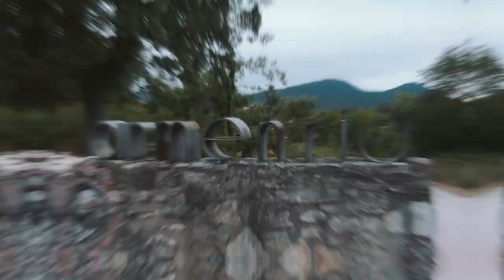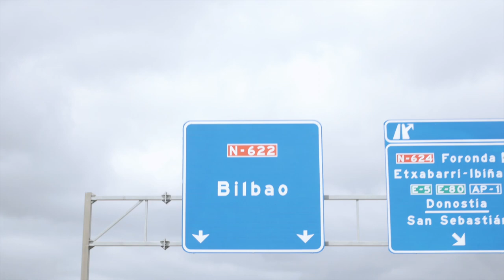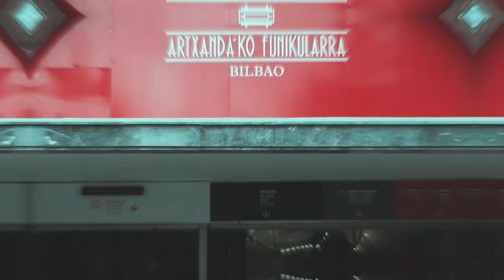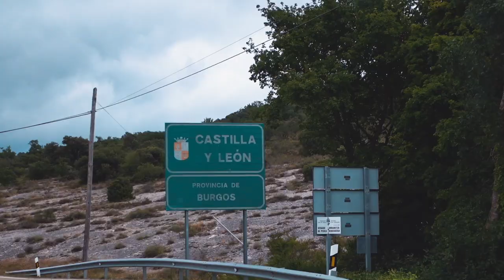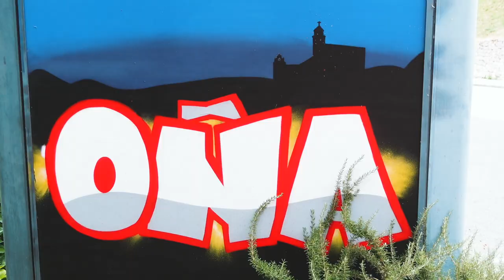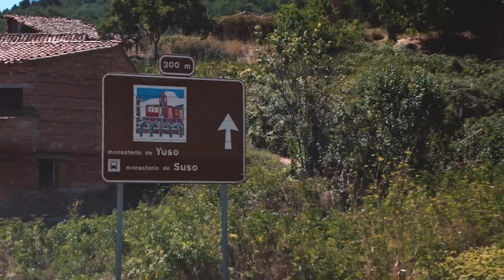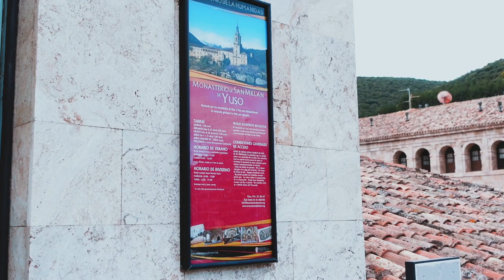Road Trip Through the North of Spain (Bilbao Vlog)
Here's a travel vlog of my Road Trip Through the North of Spain (Vitoria-Gasteiz, Bilbao, Las Merindades-Burgos & San Millán de la Cogolla-La Rioja).

I went to Vitoria-Gasteiz, visited my family and did a tour around the old town. I then did a Bilbao Vlog for an afternoon where I visited the Guggenheim Museum and Puppy (12 meter dog). After that, I explored the area of Las Merindades at the north of Burgos and then went to San Millán de la Cogolla with its twin monasteries. I visited another monastery (Valvanera) before heading back home.

Hope you guys enjoy this last travel vlog for a very long time! Lots of study-related content coming soon ッ

Click to watch my 𝐍𝐨𝐭𝐢𝐨𝐧 𝐟𝐨𝐫 𝐒𝐭𝐮𝐝𝐞𝐧𝐭𝐬 - 𝗖𝗼𝗺𝗽𝗹𝗲𝘁𝗲 𝗠𝗮𝘀𝘁𝗲𝗿𝗰𝗹𝗮𝘀𝘀 with 14 Free Days of Skillshare Premium

🙋🏻‍♂️ WHO AM I:
I’m a Year 13 A2 International A Level Student from Spain making videos about student-related topics like studying and productivity as well as I document my journey with A Levels.

- Edexcel A2 Physics
- Edexcel A2 Chemistry
- CIE A2 Maths
- CIE Further Maths
- CIE Spanish
- Spanish Maths
- Spanish Physics

FAQ:
How old am I?
17

Madrid, Spain

I have just started using the Sony ZV1 but I’ve made my 21 first videos using my iPhone 6s. Yeah, everyone can film decent videos on their phone. So if you want to start making videos yourself, just get started with your phone and then upgrade later on!

"Solo Mode by Arensky & Joan Ember" is free to use in social media as long as you give credits.